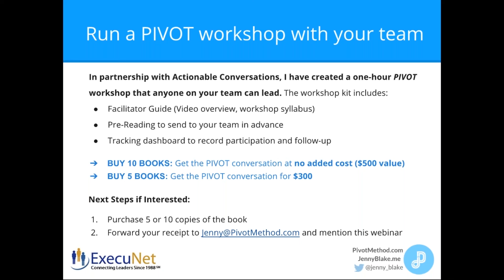ExecuNet - The Only Move that Matters Is Your Next One Excerpt 3